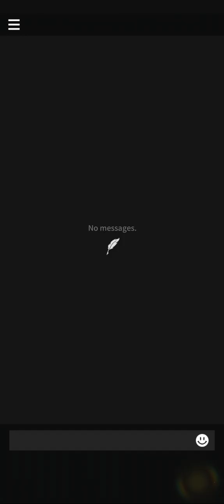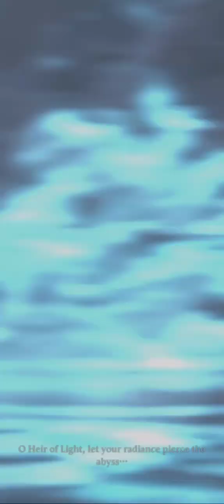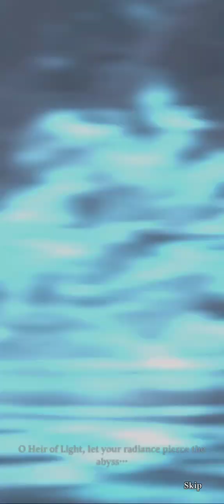HEIR OF LIGHT: Eclipse Gameplay Android By Com2uS